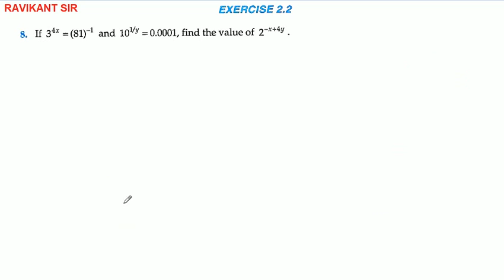Exponents of Real Numbers | Class 9th Maths | R D Sharma Solution | Chapter 2 | Part 6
Exponents of Real Numbers | Class 9th Maths | R D Sharma Solution | Dhanpat Rai Publication | Chapter 2 | Part 6

R D Sharma Class 9th Solution / Dhanpat Rai Publications Class 9th Maths / CBSE Class 9th Maths Solution